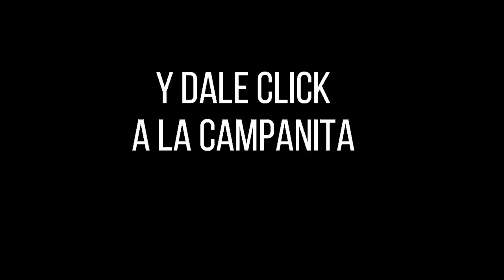CULONA DÍA Resultado del DOMINGO 28 DE AGOSTO de 2022 ✅🥇🔥💰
Hola buenas tardes, te presentamos los resultados de las loterías y chances en Colombia, vamos con el Resultados del Chance Culona día del DOMINGO 28 DE AGOSTO de 2022.